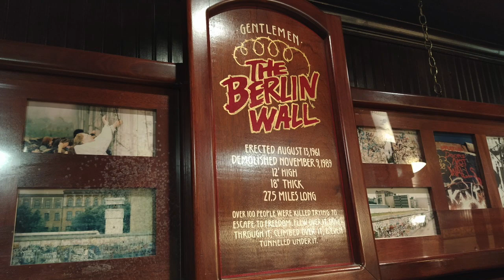Las Vegas News Podcast # 1 - Nov 9 2019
In this podcast Nov, 9th 2019. we'll talk about some Las Vegas News and Rumors. Bleutech Park and a new Homeless Law in Las Vegas. Plus, a whole lot more. Cheers! 😀
Las Vegas Merch!

Here we will show you around Las Vegas with the coming changes and revival that's happening here. With the coming of sports teams to new hotels and resorts that Las Vegas has to offer. Welcome to New Las Vegas!
©All uploads are the property of LifeinLasVegas This video is not to be reproduced or re-uploaded to YouTube without prior authorization. The original YouTube video Maybe Distributed or Embedded on Websites or Social Media, No Permission Needed.